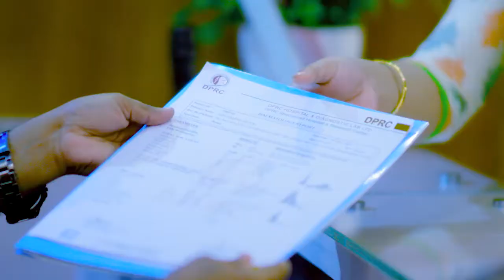কোমর ও হাঁটু ব্যথার দ্রুত ও কার্যকরী সমাধান | Knee & Back Pain Advanced Treatment